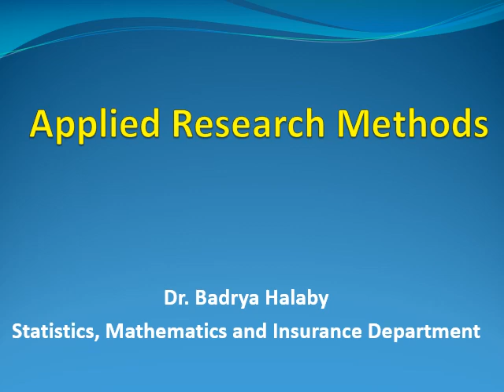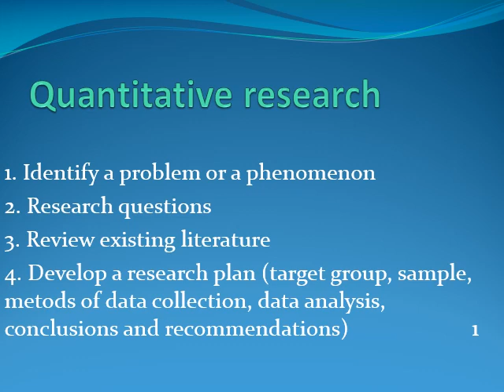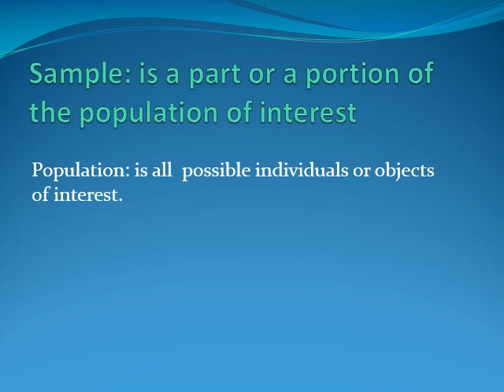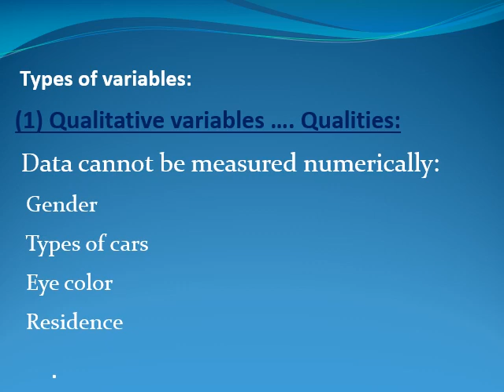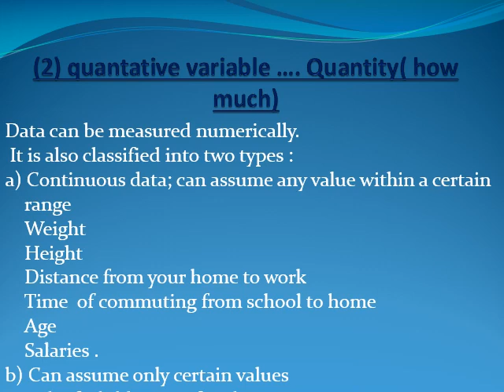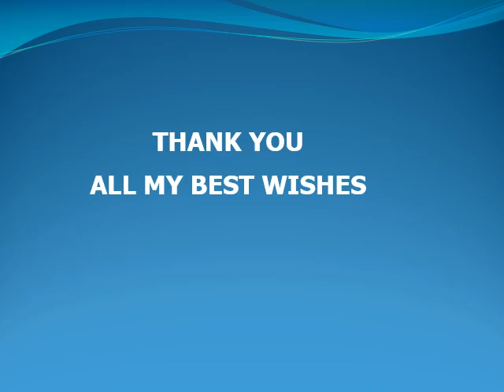MBA - الفصل الدراسي الثالث - مناهج وأساليب البحث التطبيقي - د/ بدرية حلبى